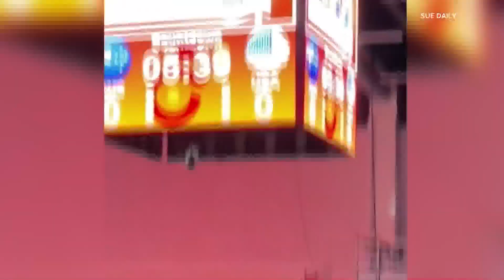St. Louis is home to some of best wheelchair rugby talent in the world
Local players are among the best in the wheelchair rugby sport.